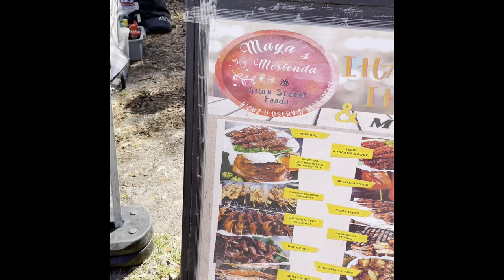Come with me at Ihaw Ihaw Event | Filipino Food